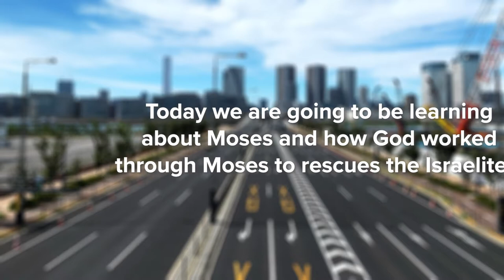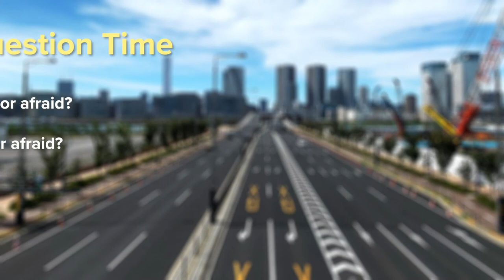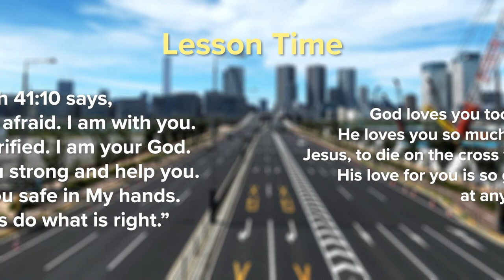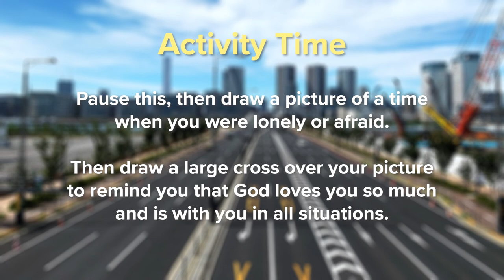Online ShakeOut | Sunday April 25, 2021